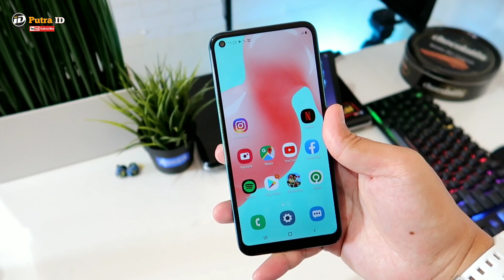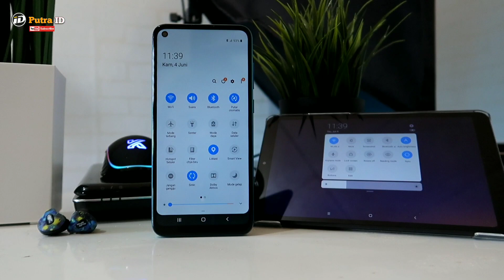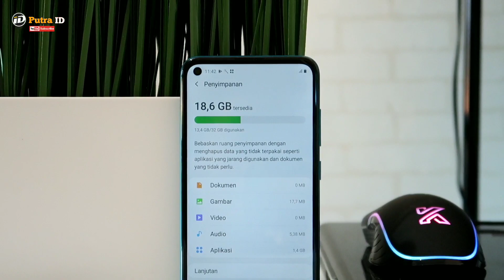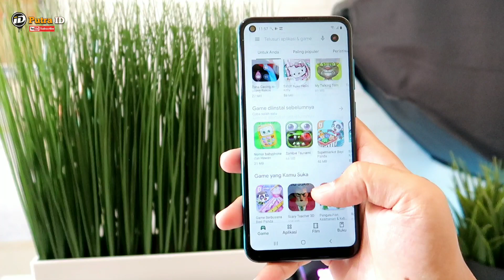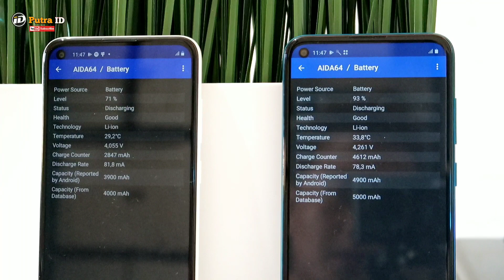Review Samsung Galaxy M11 Setelah 1 Minggu Pemakaian tahun 2025| Inilah Kelebihan dan Kekurangan nya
Jual produk ex Review
● Review Samsung Galaxy M11 Setelah 1 Minggu Pemakaian | Inilah Kelebihan dan Kekurangan nya